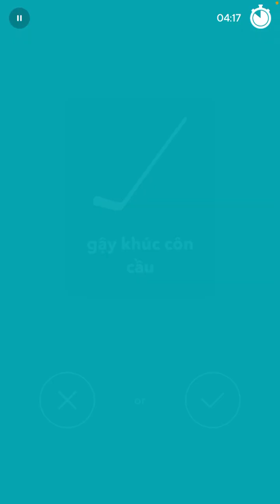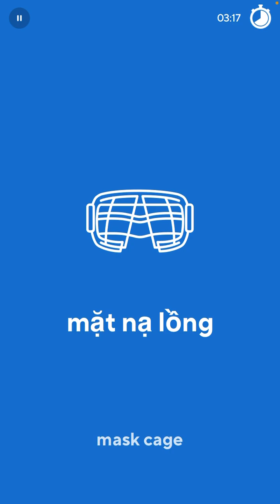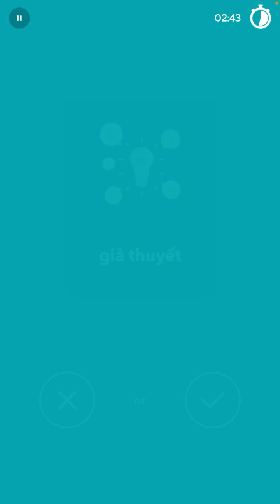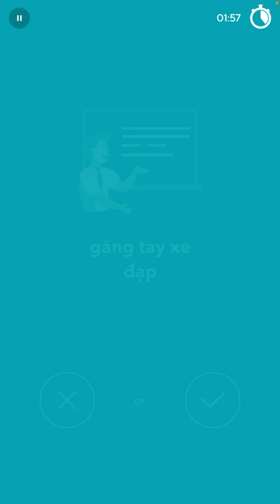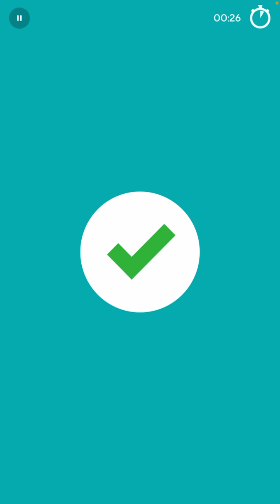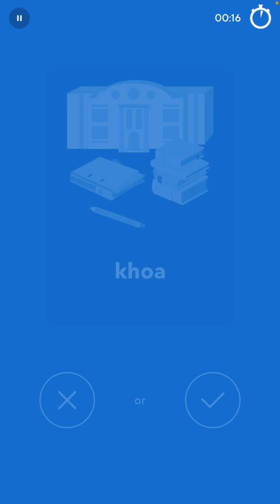2024-08-03 Drops Vietnamese